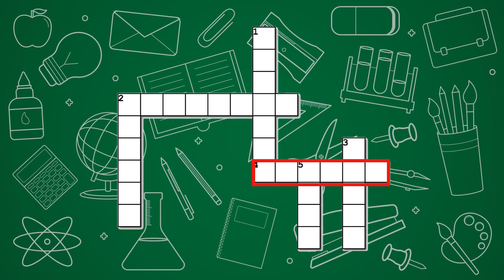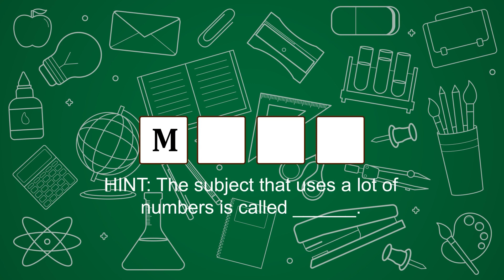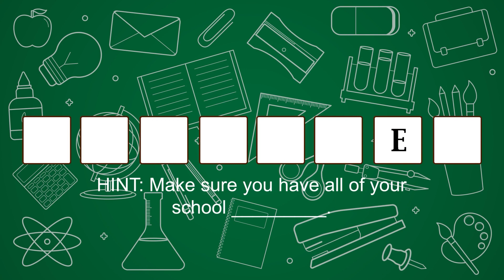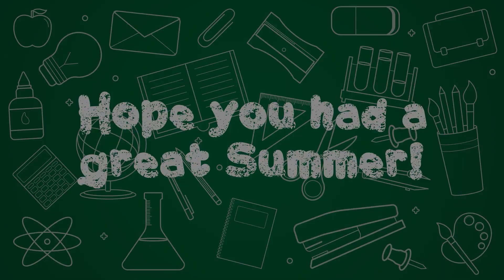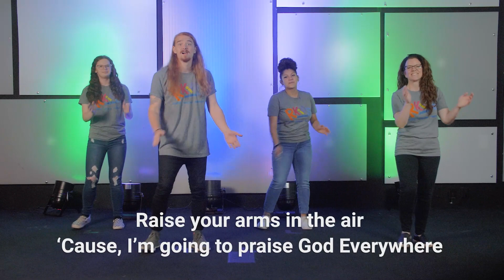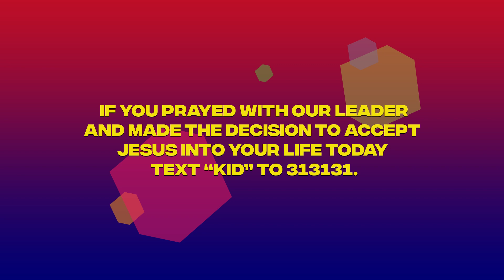RKids Online Experience | Pre-School and Elementary | Week 23 | Weekend 8/22-23